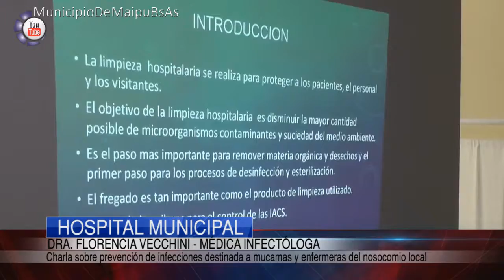HOSPITAL MUNICIPAL | Charla de prevención de infecciones.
Se llevó a cabo en las instalaciones del hospital municipal una charla sobre infectología y seguridad en el trabajo destinada a mucamas y enfermeras que se desempeñan en el nosocomio.